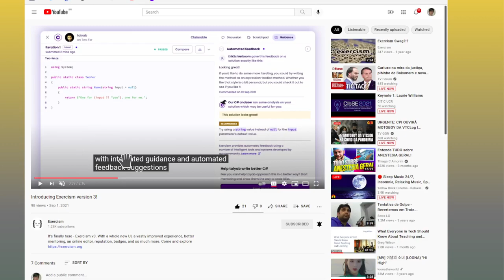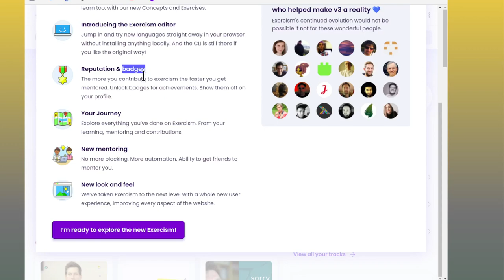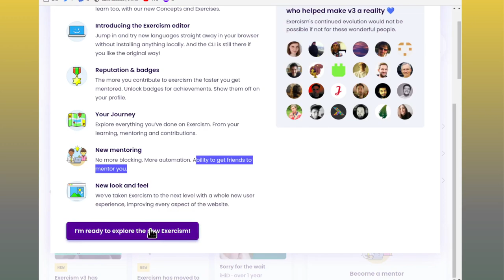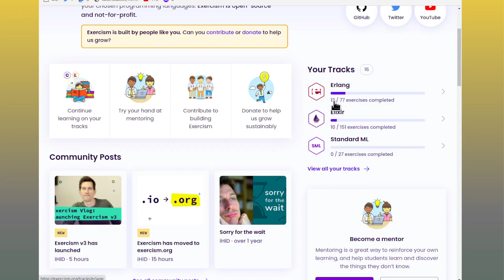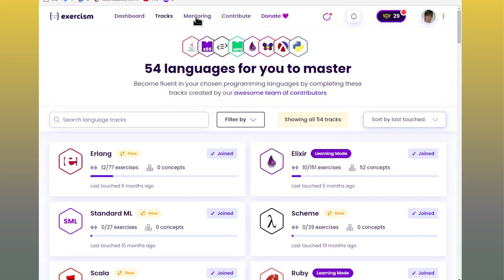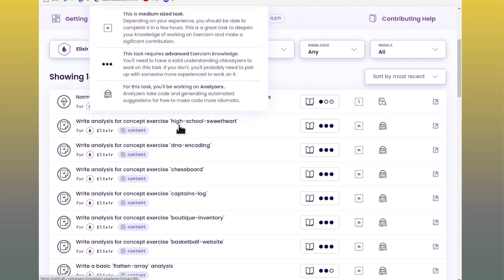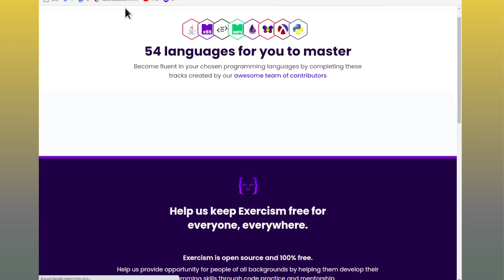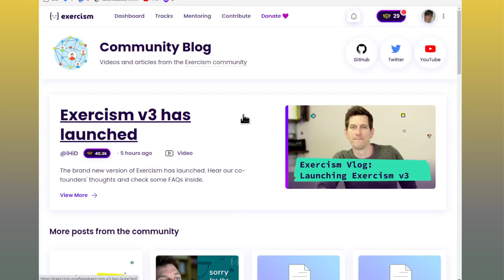Exercism v3 foi lançado!